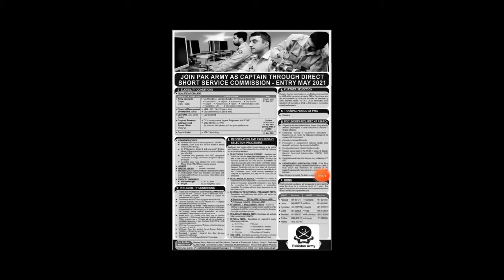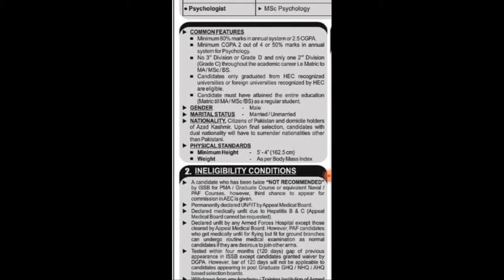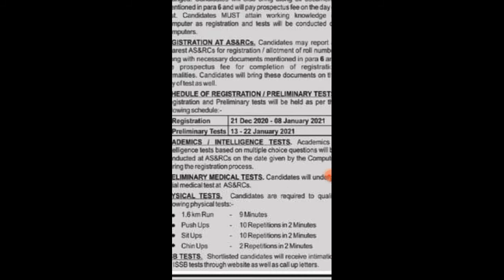JOIN PAK ARMY AS CAPTAIN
Pak Army Short Commission Course Details 2021